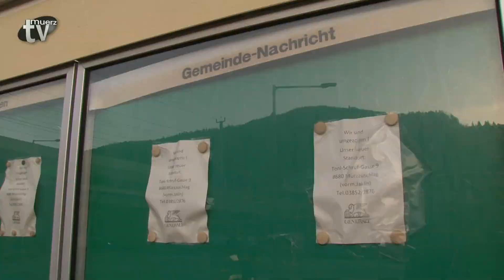Abbruch ehemalige Gemeinde Ganz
In Mürzzuschlag gibt es 2020 wieder neue Bauprojekte, die starten!